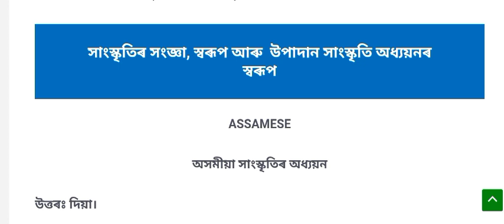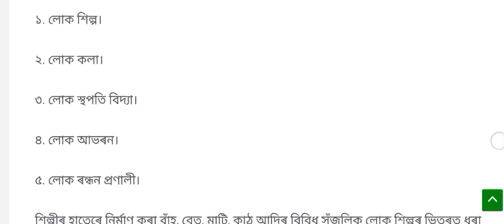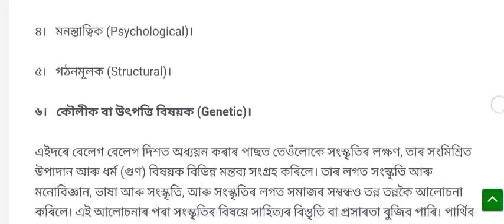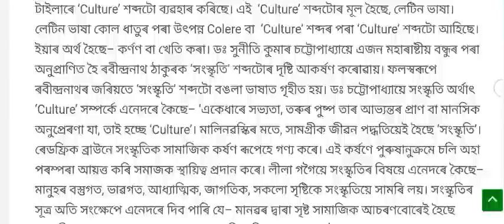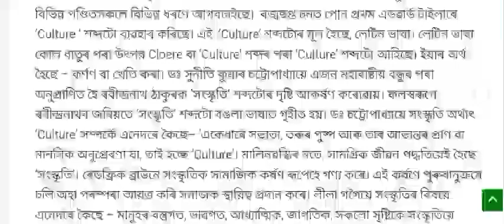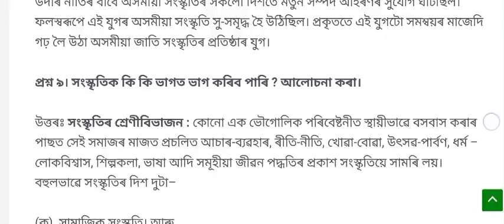BA 3RD SEMESTER ll LONG QUESTION ANSWER ll ASSAMESE MAJOR ll অসমৰ সংস্কৃতি ll CHEPTER-1 ll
All Assam University Assamese honours BA 3rd semester questions answer
Very important and exam common questions answer by sumonta official